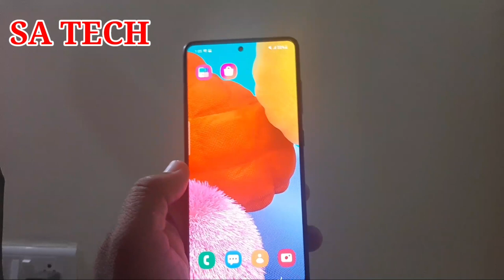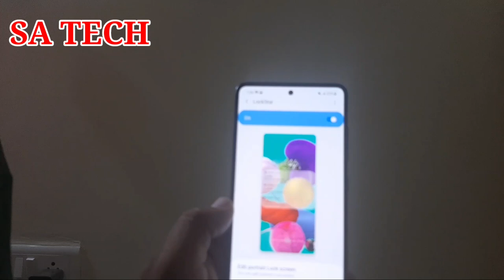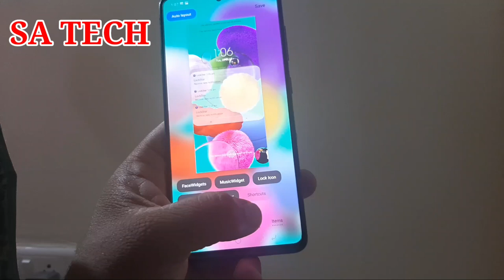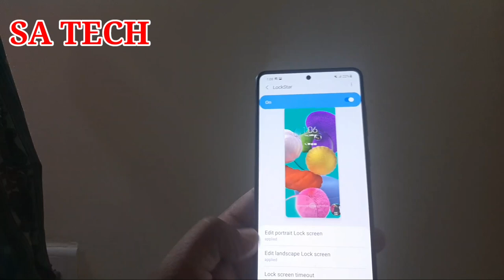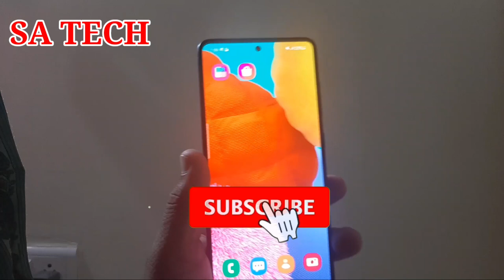Samsung Good Luck App LockStar Module,Samsung Good App 2021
In this video I Describe about Samsung Good Luck App LockStar Module